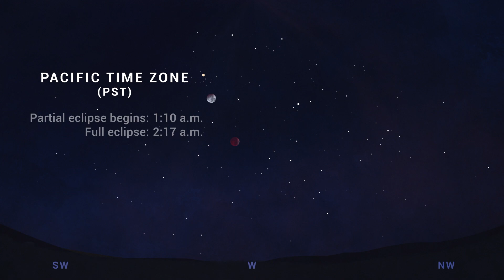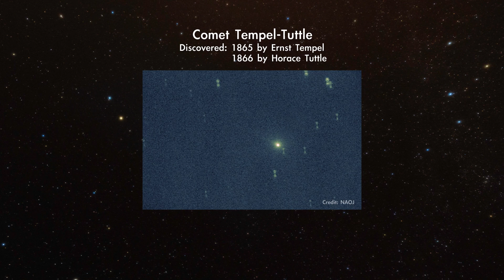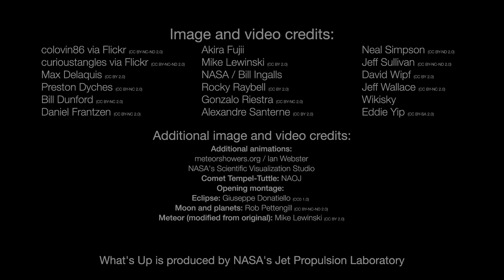NASA What's Up: Skywatching Highlights for November 2022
What are some skywatching highlights in November 2022?

A total lunar eclipse brings some magic to the morning sky on November 8th, and the Leonid meteors peak after midnight on November 18th, with some glare from a 35% full moon. In addition, enjoy pretty views on other days in November when the Moon visits planets Mars and Saturn, and bright star Spica.

0:00 Intro
0:10 Total lunar eclipse
1:25 Moon & planet highlights
2:16 Leonid meteor shower
3:15 Nov ember Moon phases

Credit: NASA/JPL